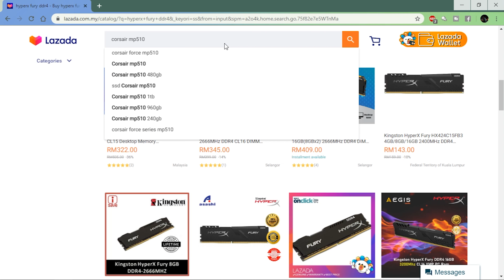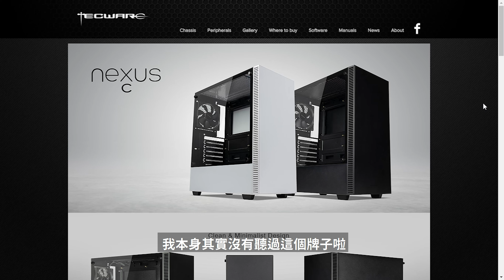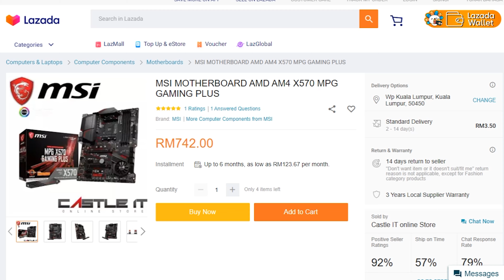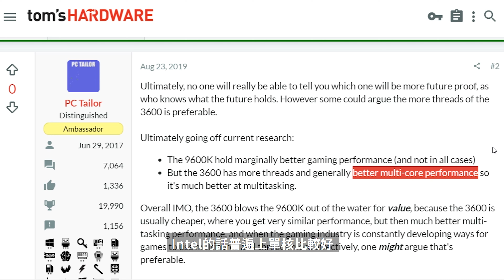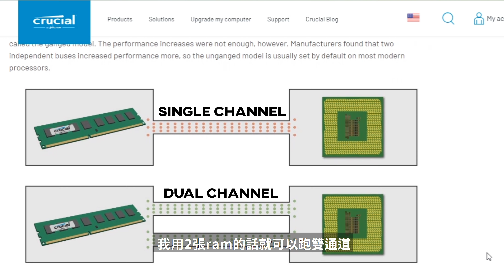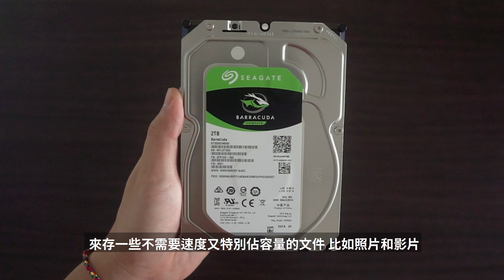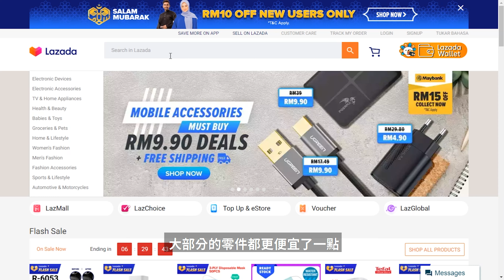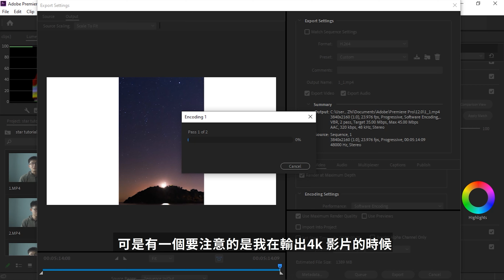組裝 RM3K 的 4K 剪片機 | Budget 4K Editing PC for RM 3K | AMD Ryzen 3600 RX570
大家好 我是小上智KEZ
今天的影片是關於
我自己組裝的桌面電腦
這次組裝的目的主要是用來
在未來可以更好地剪輯4K影片
也會把它用來做功課
影片裡面也有它和我原本電腦的輸出對比
如果有什麼不錯的電腦配件建議給我的話
歡迎在留言區分享